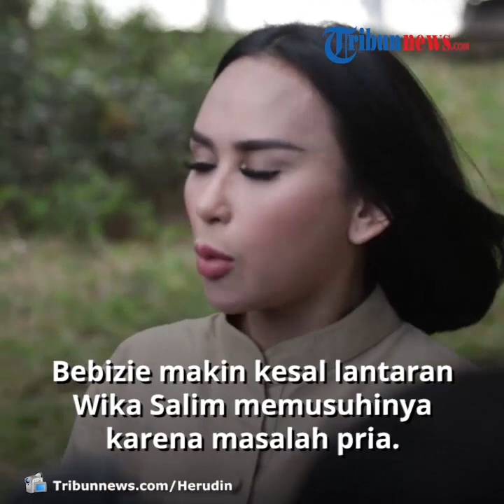Pedangdut Bebizie Ungkap Dirinya Kesal pada Wika Salim karena Merasa Diabaikan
TRIBUN-VIDEO.COM - Pedangdut Bebizie ditemui usai menjadi narasumber salah satu acara TV swasta di kawasan Tendean Jakarta, Selasa (7/7/2020).
Perempuan 37 tahun yang bernama asli Sari Sri Mulyati itu beberapa waktu lalu sempat menumpahkan kekesalannya lewat Instagram kepada Wika Salim karena merasa diabaikan.

Bebizie mengungkap alasannya kesal terhadap, dia mengaku kecewa pada Wika yang kini memusuhinya.
Bebizie makin kesal lantaran Wika Salim memusuhinya karena masalah pria.

Dijelaskan Bebizie, kekasih Wika saat ini adalah pria yang beberapa tahun lalu pernah dekat dengannya.

Ditambah lagi, Wika Salim juga disebut berhenti mengikuti akun Instagram Bebizie sehingga membuatnya semakin kesal. TRIBUNNEWS/HERUDIN